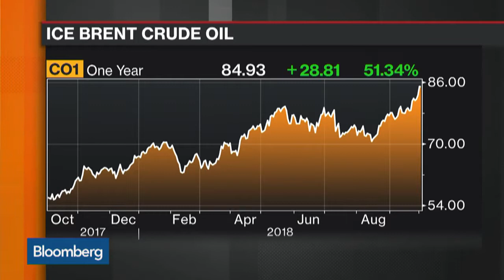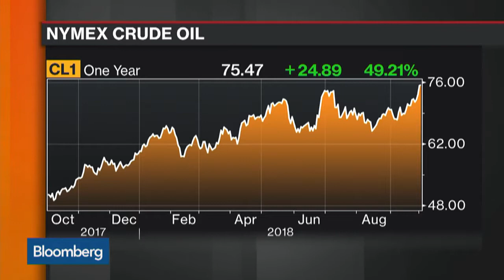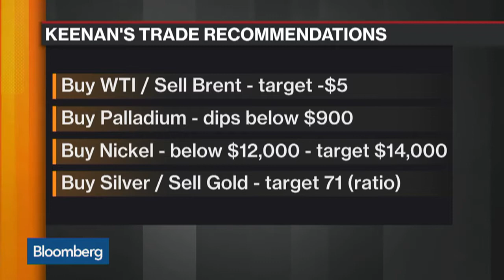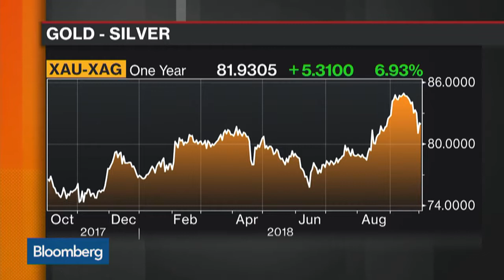Mark Keenan - The likelihood of $100 oil from a positioning and flow perspective?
Mark Keenan - Global Commodity Strategist at SG, looks at the likelihood and timing of $100 oil based on recent flow and positioning dynamics. Bloomberg TV Interview (02/10/18).